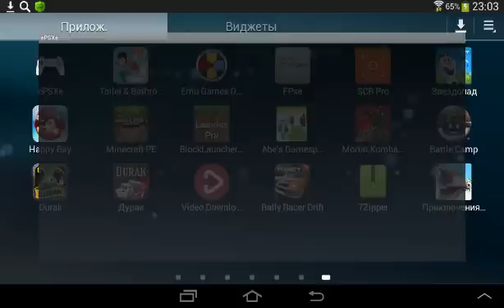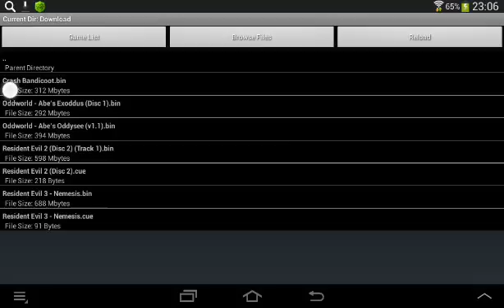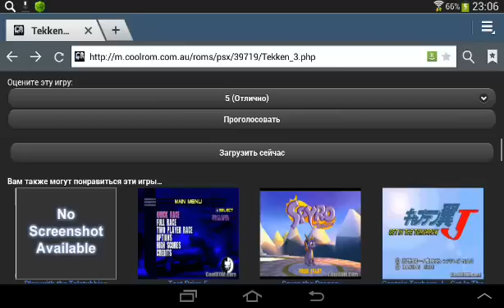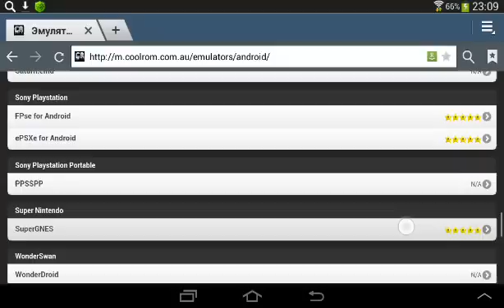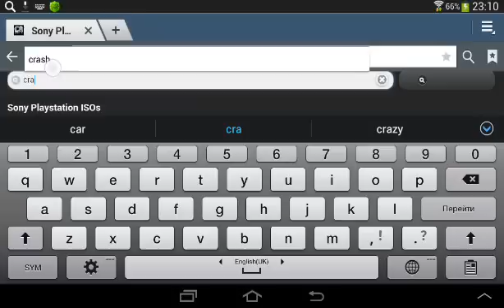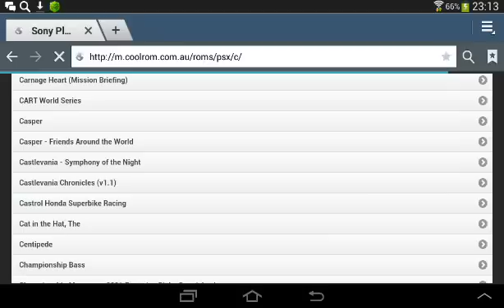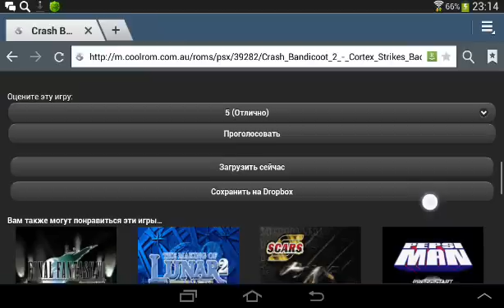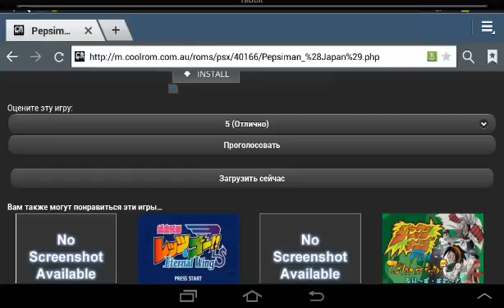1 часть как скачать игры на ePSXe на андроид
сайт чтоб скачать игры на ePSXe